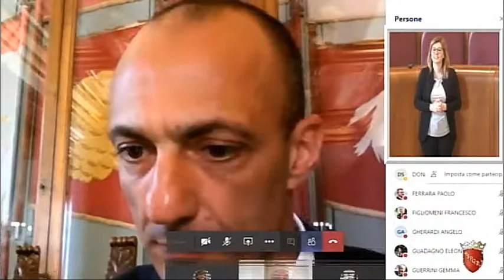Di Palma: "Approvare debiti fuori bilancio perché cittadini abbiano giustizia"